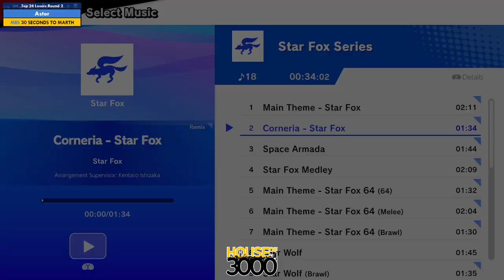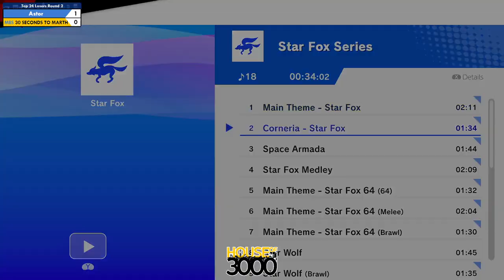Xeno322 Top 24 Losers Round 2 Astor vs 30 SECONDS TO MARTH